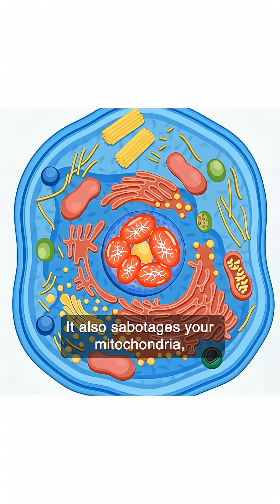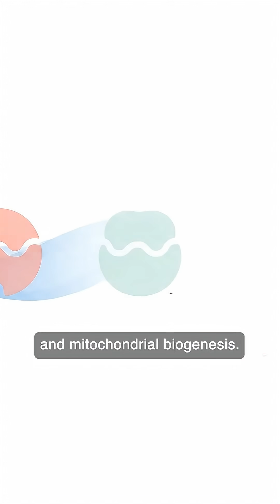How Cold Exposure Fixes APOE4 Mitochondrial Damage | Cellular Renewal Explained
If you're an APOE4 carrier, your mitochondria - the power plants inside your cells - aren't working properly.

A 2023 study in Cell Reports found that APOE4 increases glycolytic activity but IMPAIRS mitochondrial respiration in astrocytes (the support cells in your brain). Your cells are compensating by using less efficient energy pathways because the mitochondria are sabotaged.

Think of it like this: Your mitochondria are like the battery in your phone. APOE4 means you're running on a degraded battery that can't hold a full charge. Everything works, but nothing works as WELL as it should.

More oxidative stress. More cellular damage. Faster aging.

But here's where cold exposure becomes powerful:

A 2021 study in iScience (Cairó et al.) showed that mice exposed to cold challenge had increased autophagy (cellular cleanup), mitophagy (removal of damaged mitochondria), and mitochondrial biogenesis (creation of NEW mitochondria).

Read that again: Cold stress doesn't just make your existing mitochondria work harder. It triggers the CREATION of new mitochondria and the REMOVAL of damaged ones.

This is cellular renewal. Your cells are literally upgrading their power plants in response to cold stress.

The protocol:
- 3-4 sessions per week (consistency matters more than intensity)
- 3-5 minutes per session
- 50-60°F water temperature
- Track cognitive performance over 4-6 weeks

This isn't about suffering in ice baths for hours. It's about giving your cells the signal to upgrade their machinery.

You're not stuck with degraded mitochondria. You can trigger their renewal.

Join APOE4 carriers optimizing mitochondrial health at thephoenixcommunity.com